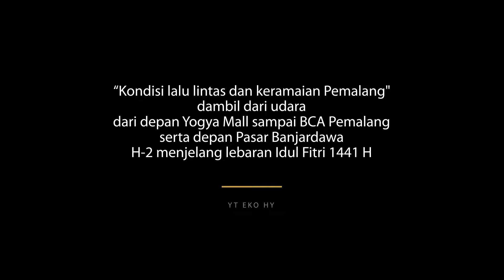Pantauan Lalu-lintas dari Udara Kondisi H-2 Lebaran Idhul Fitri 1441 H Kota Pemalang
Situasi Lalu Lintas Kota Pemalang

● Dan jangan lupa suport saya
✔ NYALAKAN LONCENGNYA
Hai temen2 semua trimakasih untuk kamu
Yang udah nyempetin waktu buat nontonin video ini